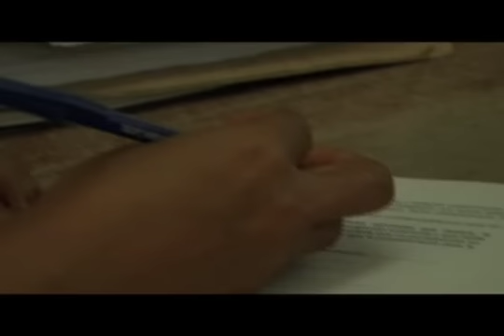FUNDACIÓN INSTITUTO DE INMUNOLOGÍA DE COLOMBIA.m4v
Fundación Instituto de Inmunología de Colombia